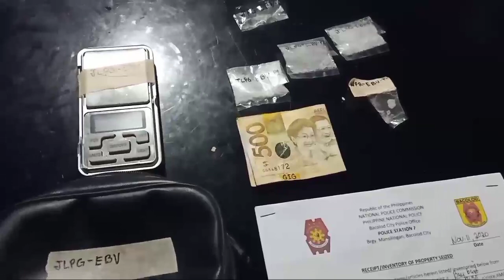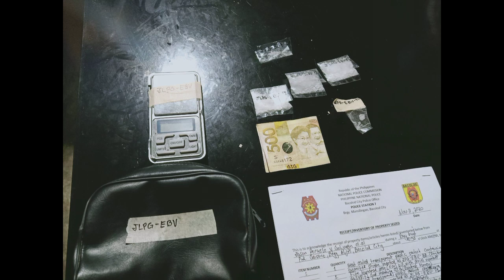BACOLOD BUY BUST OPERATION AT BRGY 9 AND BRGY ALIJIS Nov. 11,2020